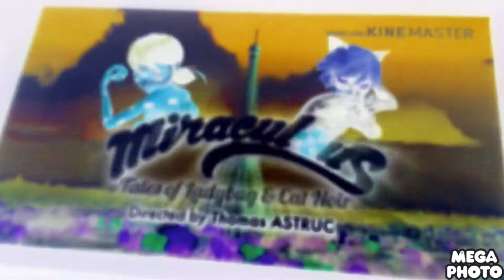Miraculous ladybug intro in G Major 21